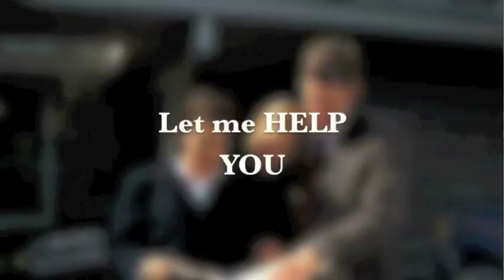Susan Kramm, Realtor, Kramm Realty Ltd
1371 100 St
North Battleford, SK, S9A 0V9